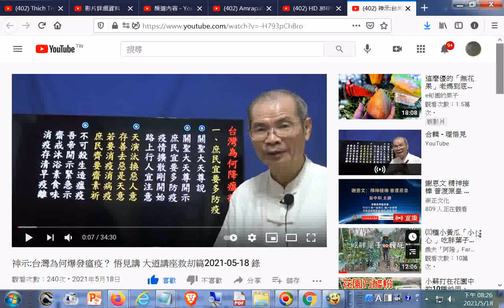推薦--神示台灣為何爆發瘟疫？ 悟見講 大道講座救刧篇2021 05 18 錄...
閩南語讀經影片合輯